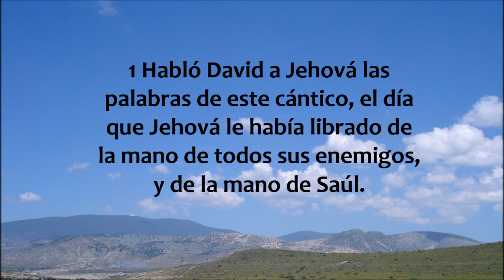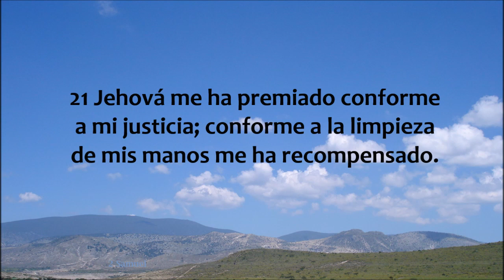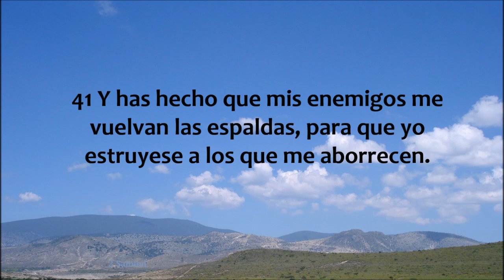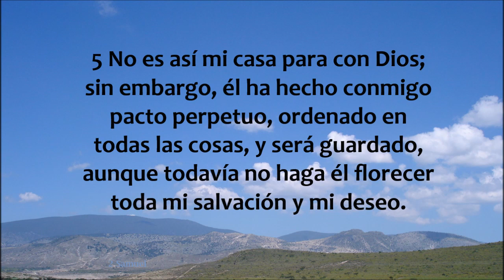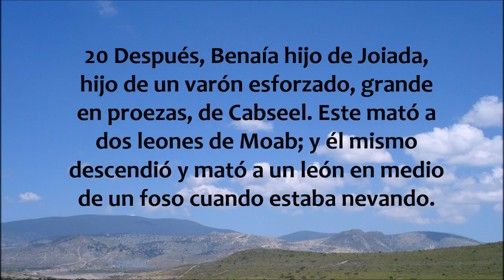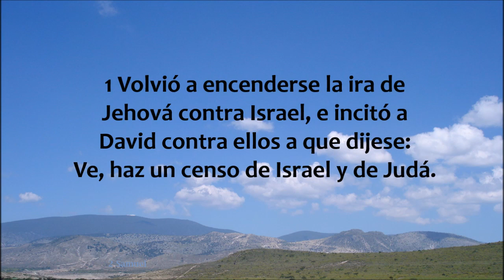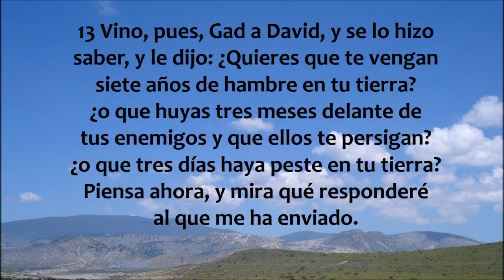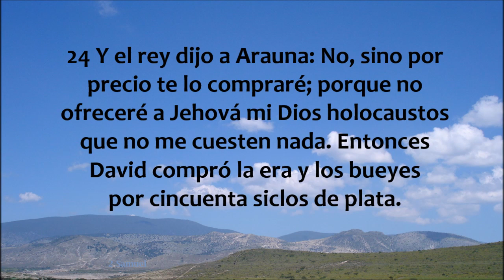2 Samuel 22 - 24